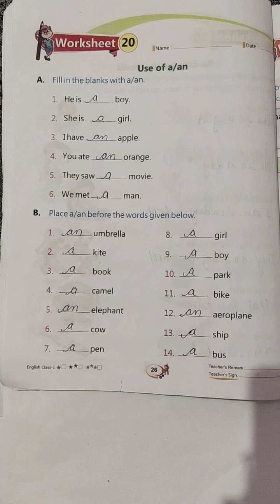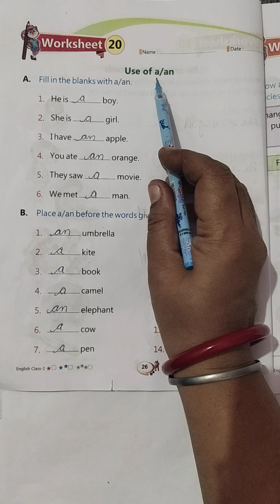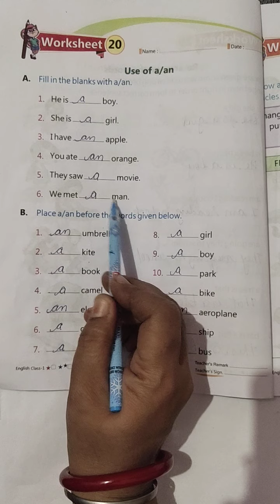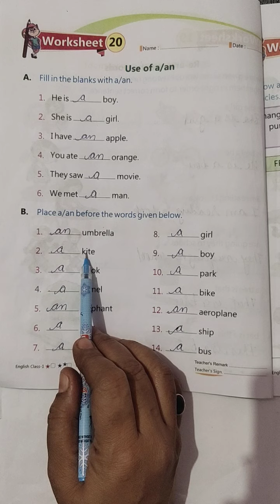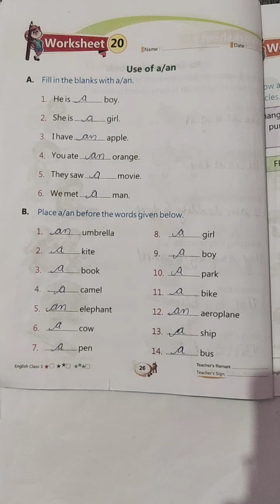CLASS - 1 ENGLISH WORKSHEET - 20